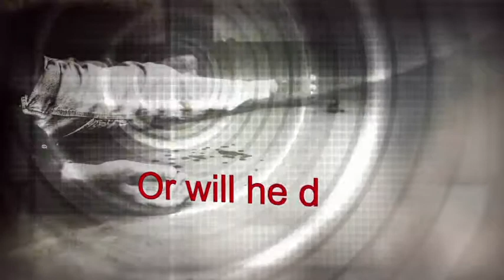Yuri - the Russian Warrior by Helen Rylance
This is the fifth in a series of novels based on life in England during the period known in the Bible as the Tribulation. A period of time expected to last approximately seven years. Yuri is a Russian soldier who becomes involved with the group from Emmanuel Fellowship, when he and his fellow soldiers attack Ebenezer Farm. He is left for dead along with others by his compatriots. When the group from the farm decide to bury the dead Russian soldiers. Yuri is found to be unconscious , but alive. The group nurse him back to health. Eventually he receives Jesus Christ as his Saviour. When God calls him to serve him, Yuri finds himself going out on missions to rescue others in various parts of the world. This story is full of adventure, action and romance.